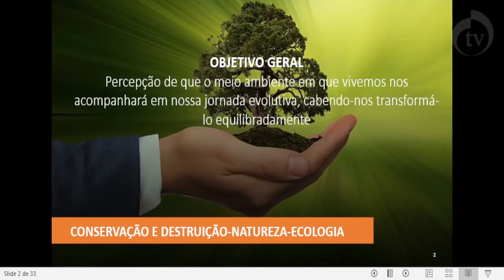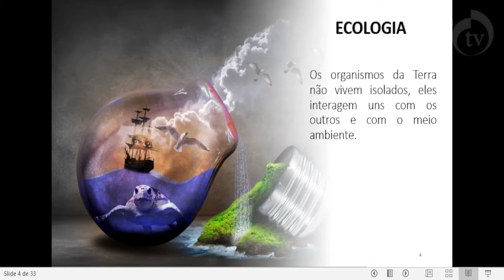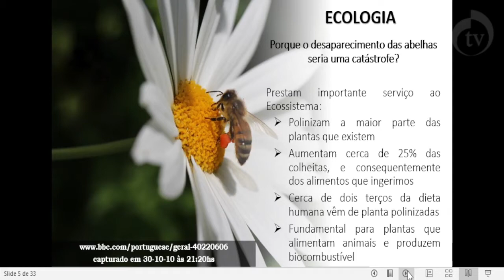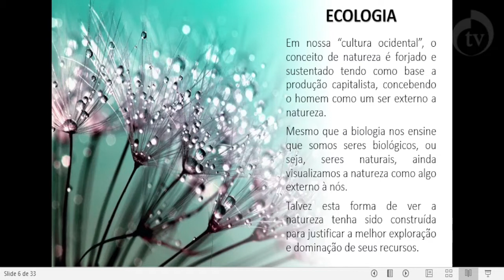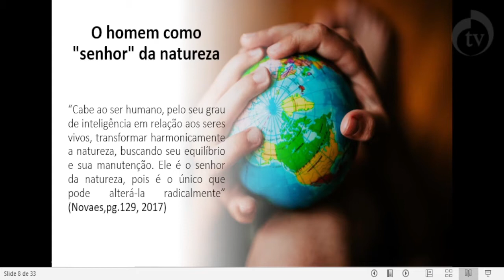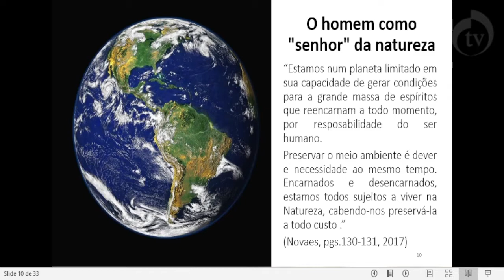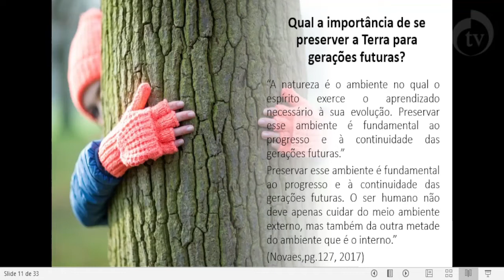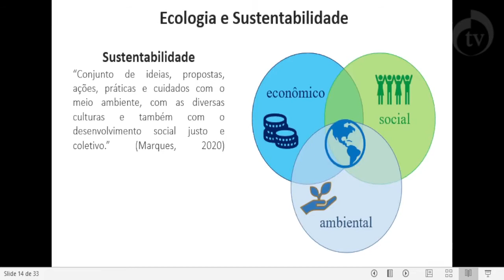Curso Básico de Espiritismo Aula 17 “Natureza Conservação e Destruição Ecologia”, com Tânia Dias.